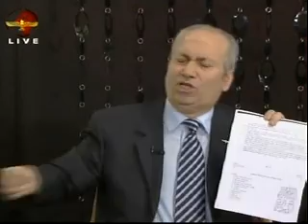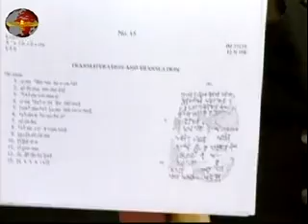Henry.Bedrus Kifa_6_12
هنري بدروس كيفا باريس -- فرنسا
الاختصاصي في تاريخ الآراميين